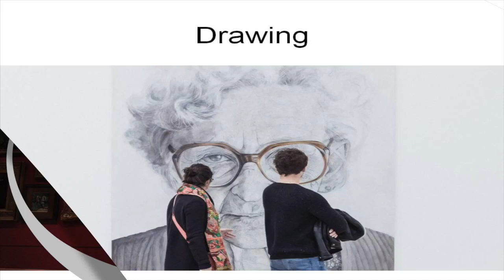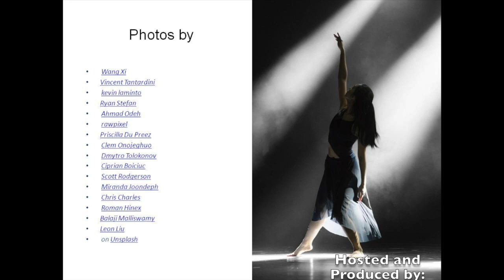Dracut Arts interviews Tom Briere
Thomas Briere | Frame 36 Photo

Tom is a Westford-based photographer who has been passionate about photography for over 40 years. His subject interest includes discovering the artistic forms and simplicity in found objects under natural light. He was trained as a classical portrait and wedding photographer, but in recent years has been focused on landscape, architecture, and most recently abstract representations of subjects.

In addition to winning several awards in New England juried competition, he was awarded the Fédération Internationale de l’Art Photographique Silver medal by the Greater Lynn International and in 2012 was made a Master Member of the New England Camera Club Council.

In this interview, Dracut Arts asks Tom about his art, how he came to it, and what he is doing currently. Dracut Arts presented his gallery online at our September 2020 event.